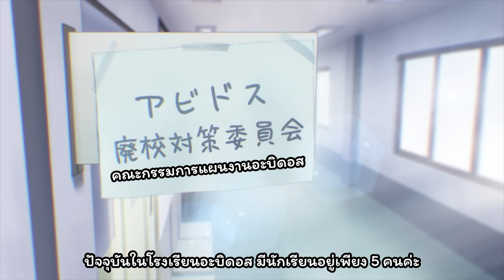[Blue Archive] เข้าใจ Blue Archive ภายใน 1 นาทีไปกับ อะโรน่า